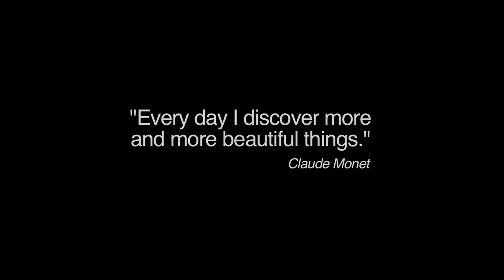Sensations of Southern France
New for 2017 - Explore the Rhone & Saone Rivers onboard the brand new Emerald Waterways Star-Ship, Emerald Liberte!